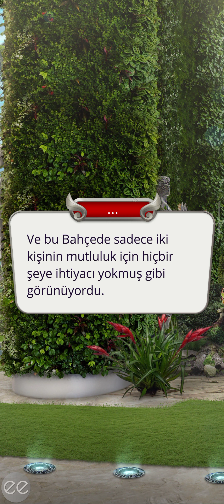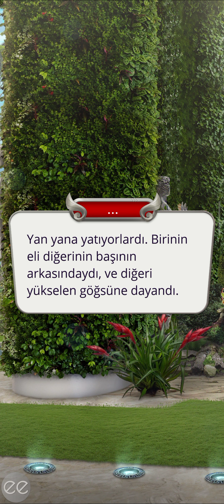🐆[Labelle Rotası] Gladyatörlerin Hayatı 3. Sezon 3. Bölüm | Romantizm Kulübü